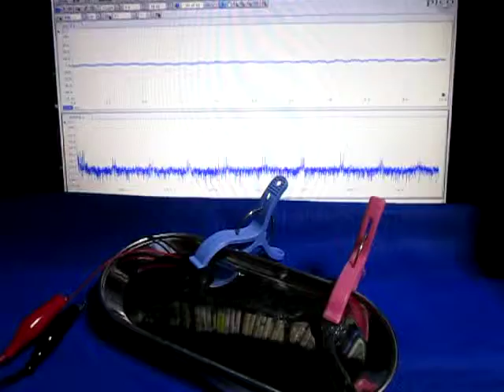超音波発振計測解析システム Ultrasonic oscillation measurement analysis system